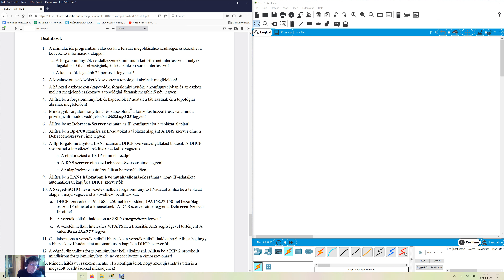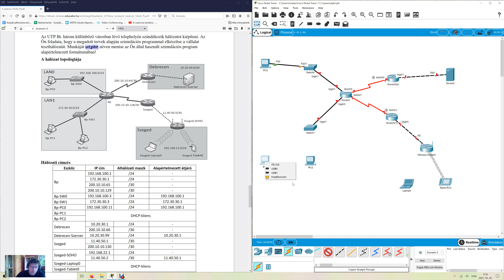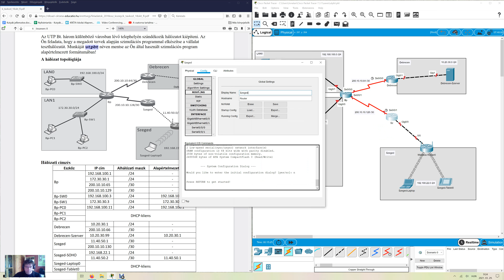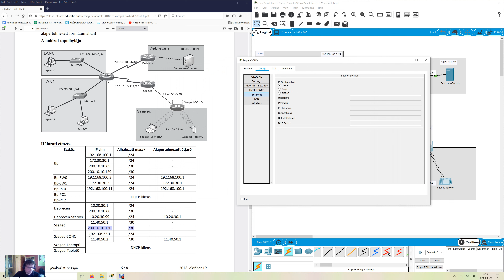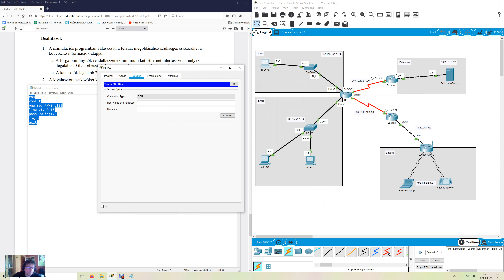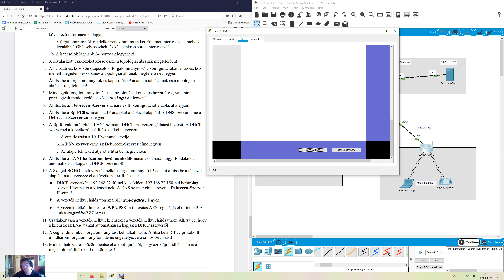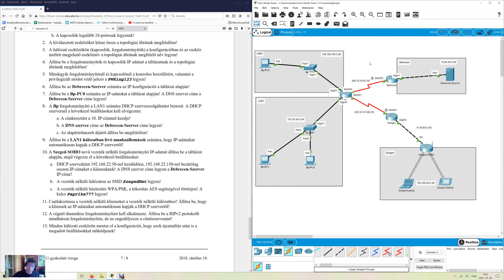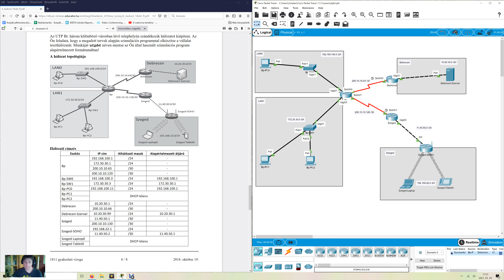utpbt - 2018 október - TÁVKÖZLÉS ismeretek - HÁLÓZATI ISMERETEK feladat megoldása, Packet Tracer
2018 október - TÁVKÖZLÉS ismeretek - HÁLÓZATI ISMERETEK feladat megoldása, Packet Tracer
Forrás, azért nincs, mert hálózatokból "mindent" a vizsgázónak kell létrehoznia.
(Egy kicsit elcsúszott a hang a képhez képest. Sorry - Amint tudom javítom...)